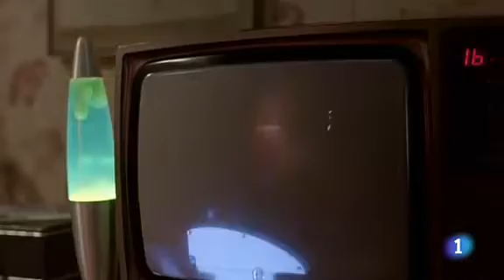Karina llega a casa y habla con Carlos